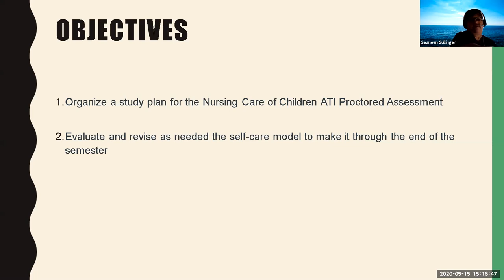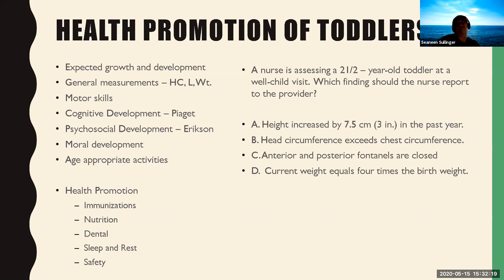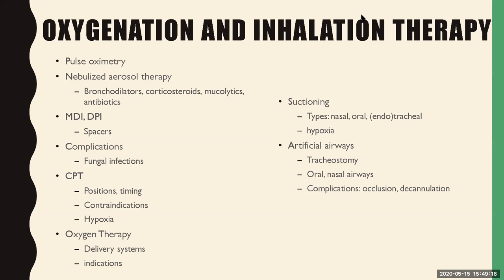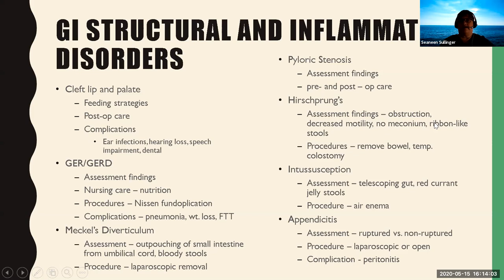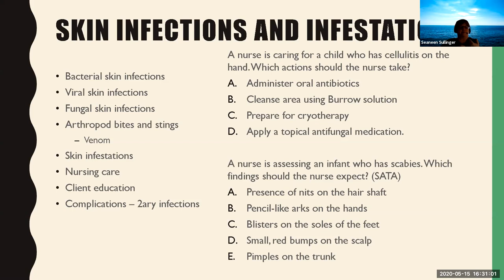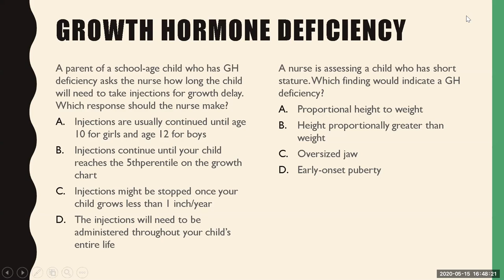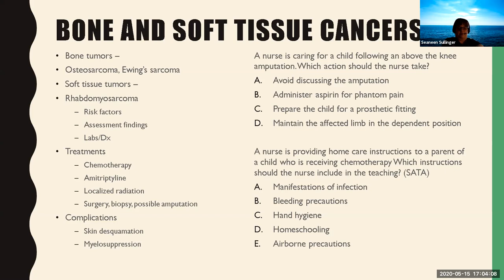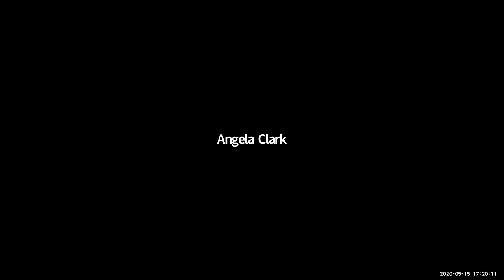ATI Proctored Assessment - Nursing Care of Children Review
GMT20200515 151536 Nursing Th 1920x1080